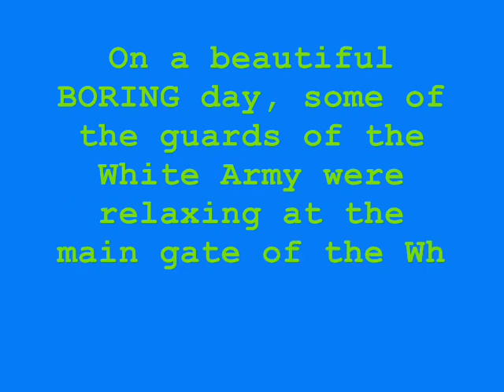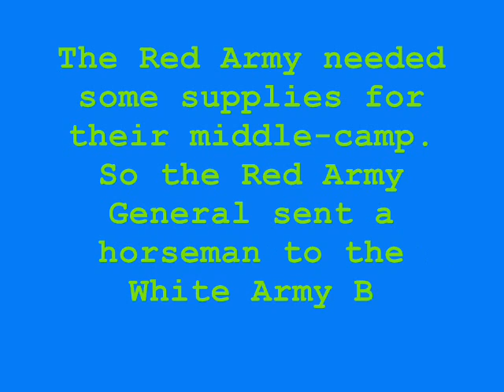The FUNNY movie: RISK Show #1